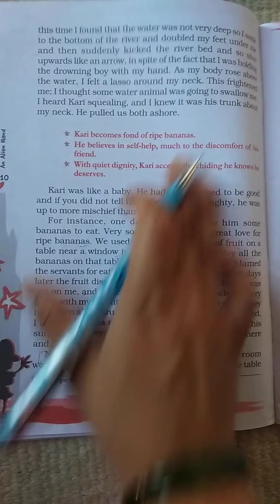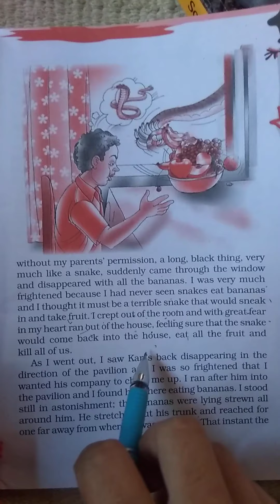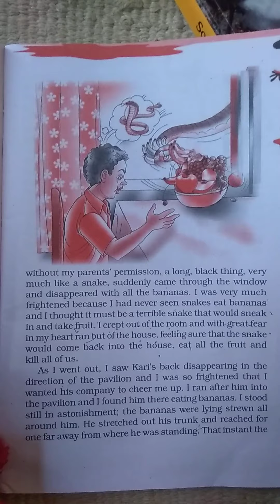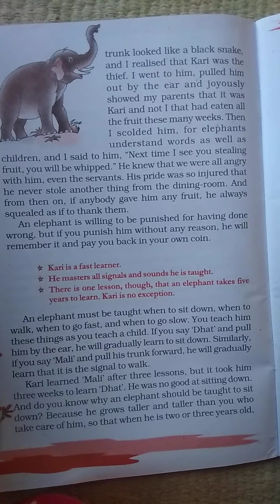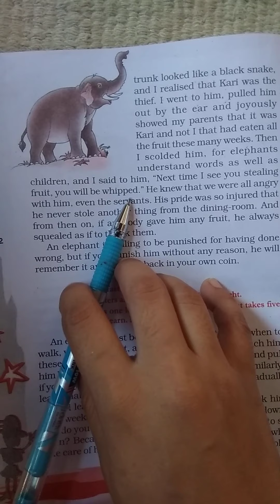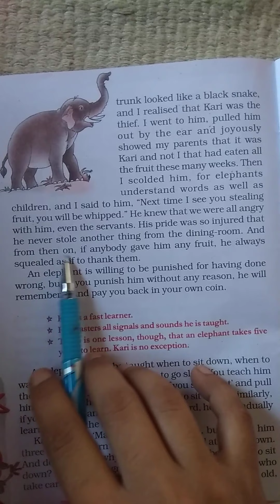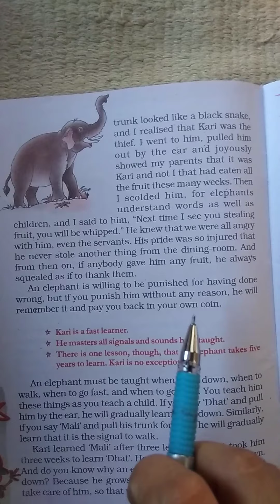Class 7th, English Reader , lesson -2nd (Bringing up kari)